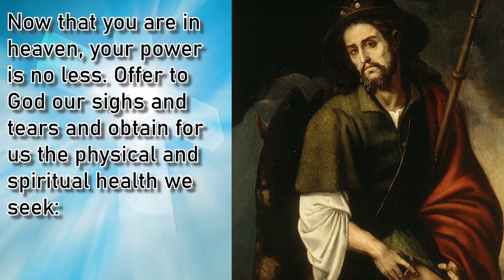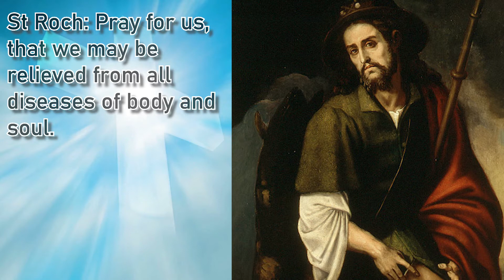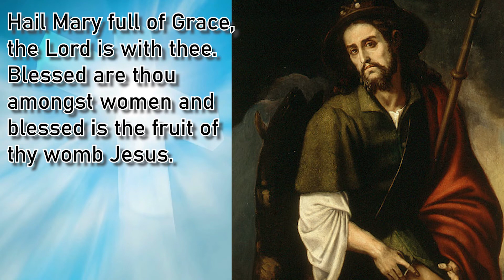NOVENA TO ST. ROCH DAY 4 | PATRON SAINT OF PLAGUES AND OF THE SICK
Patron Saint of Italy, Plaque, Cholera, Knee Problems, Dogs, Falsely Accused